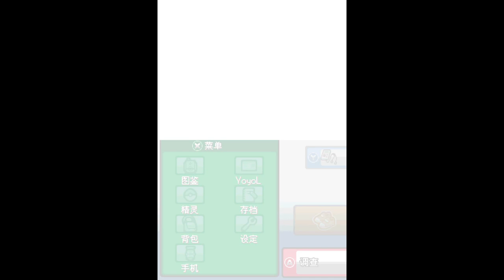#5 必須有一隻可以偷NPC道具的工具寵！ 寵物小精靈絕對魂銀TheEnd(重玩) 「Yoyo L」